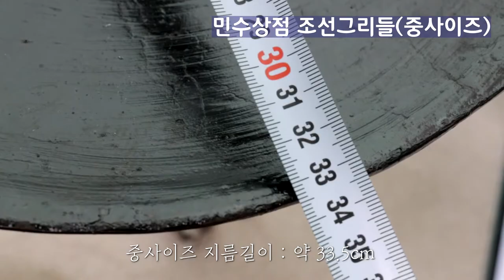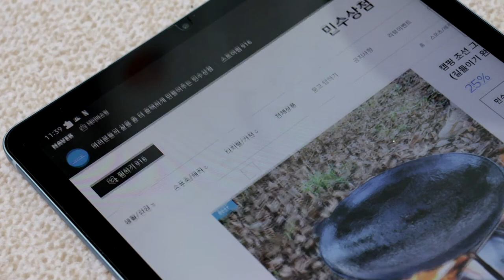[여름캠핑 구독자 이벤트] 옛날통닭 만들기│조선그리들 솥뚜껑 리뷰│통닭튀기기│솥뚜껑을 드립니다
1. 썸머고캠핑 구독 및 해당 영상 시청
  2. 본 영상 좋아요 누르기
  3. 댓글로 참여의사 및 원하는 사이즈(중, 대) 밝히기
   - 본인 유튜브 ID 기재
   - 영상 내에서 민수상점 네이버 스토어에 찾아들어가기 위한 안내된 검색 키워드 5자 정답 기재

▢ 응모기한 및 당첨자 발표
  - 응모기한 : 영상 업로드 ~ 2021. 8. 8.
  - 당첨자 발표 : 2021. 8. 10. 랜덤 선정 후 커뮤니티 발표

▢ 이벤트 당첨 제공 내역
 - 인원 : 2명
 - 제공 : 중사이즈 솥뚜껑 1명, 대사이즈 솥뚜껑 1명